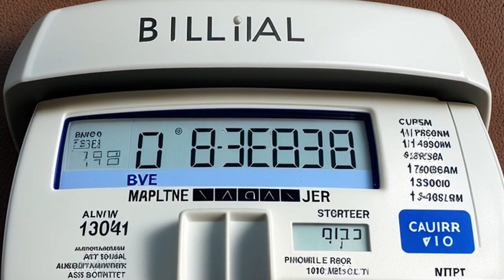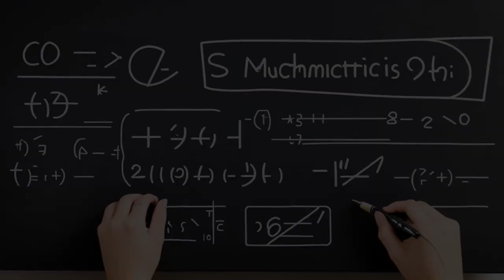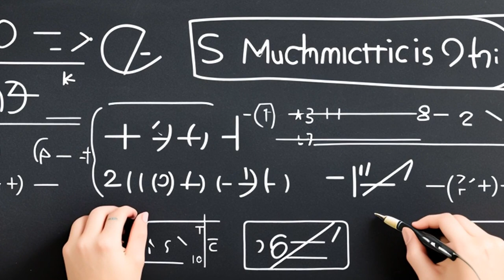AT&T Corp. v. Excel Communications, Inc. (1999) Overview | LSData Case Brief Video Summary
The case involves the validity of a patent that adds a data field to long-distance telephone calls to indicate a particular primary interexchange carrier. The district court found the method claims invalid for failing to qualify as statutory subject matter under the Patent Act. The appeals court is reviewing the patentability of the claimed process and questioning the applicability of the Freeman-Walter-Abele test. The court has remanded the case back to the lower court to determine the validity of the claims based on other requirements for patentability.

AT&T Corp. v. Excel Communications, Inc. (1999)
172 F.3d 1352